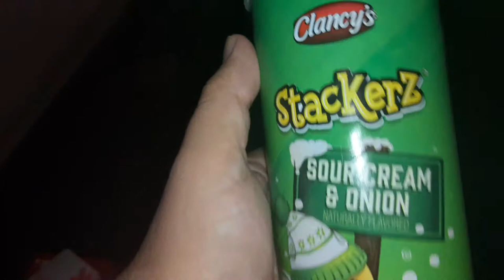Clancy stacker sour cream and onion potato chips yummy